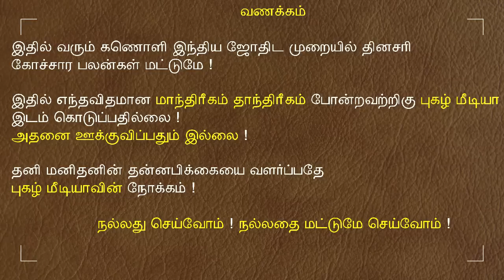09.05.2023 இன்றைய ராசி பலன் | 9626362555 - உங்கள் சந்தேகங்களுக்கு | Indraya Rasi Palangal